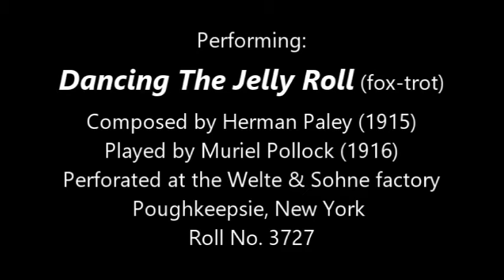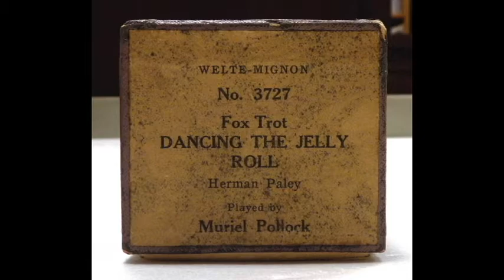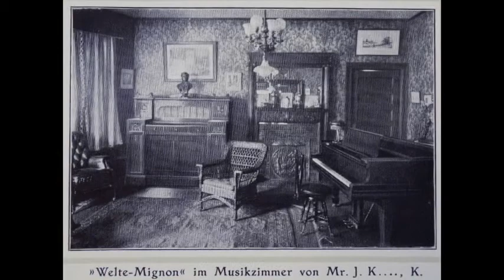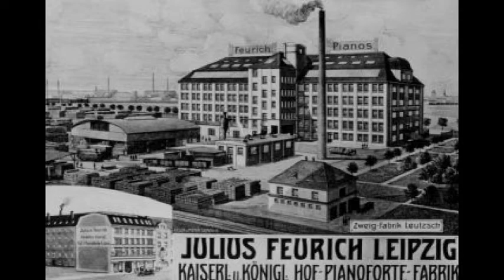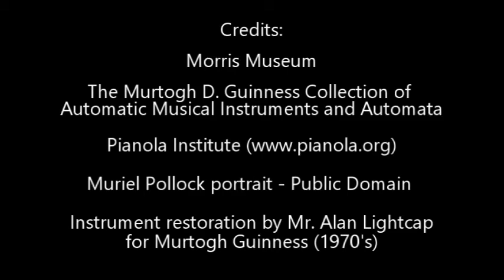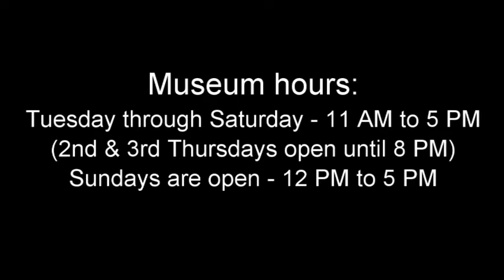1907 Welte Mignon Kabinett reproducing piano, performing "Dancing The Jelly Roll" by Muriel Pollock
One of just a few dozen existing Welte-Mignon 'Kabinett' reproducing, keyboard-less piano's, this one in the Morris Museum's Murtogh D. Guinness Collection of Automatic Musical Instruments and Automata.

Accomplished composer & ragtime pianist Muriel Pollock performed this (1916) & other pieces for Welte, recording for posterity her talent & technique, in her own hand, reproduced here on perforated paper rolls.  She later did same for the competition, that of AMPICO, as well as editing other artists work pre-production.

If you want to hear more, the Museum Shop offers a music CD "Murtogh's Music Room", representing a wide array of instruments & the music "held" on these rare automatic musical instruments.

P.S.:  Correction - Jerome H. Remick & Co.'s was promoting Paley's "Dancing The Jelly Roll" a year earlier - now in 1914, as clearly seen on period sheet music.